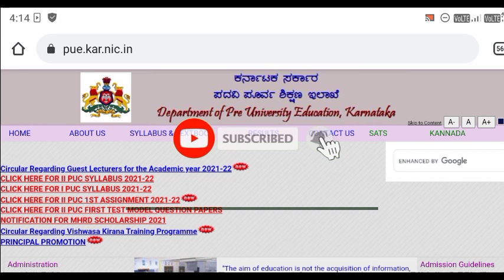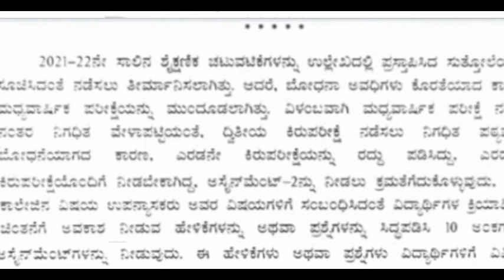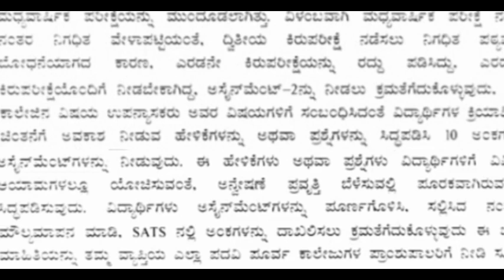PU Board New Notification || Changes In Exam Pattern || Circular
@Mahi Updates